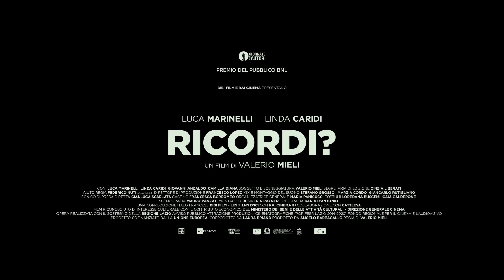MovieTrainer: Ricordi? Trailer